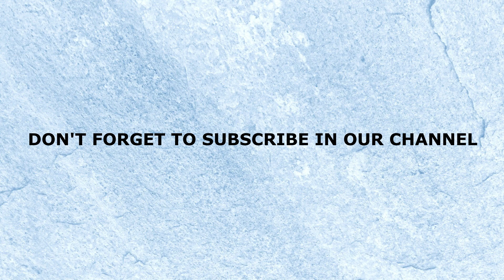free pattern for different crochet women bag